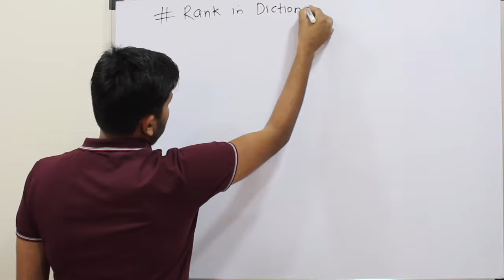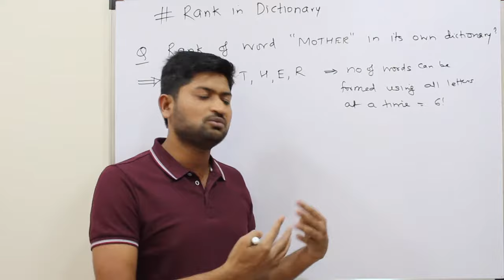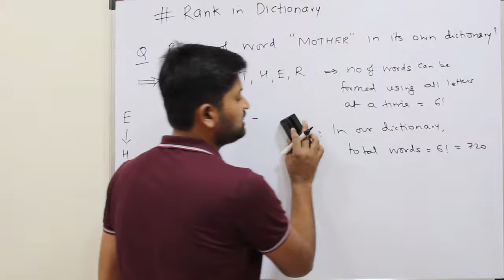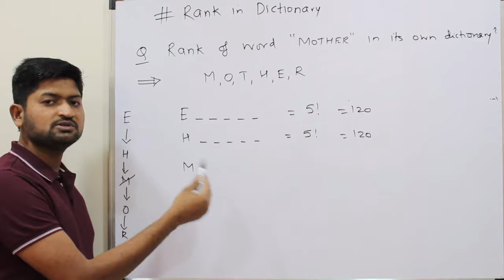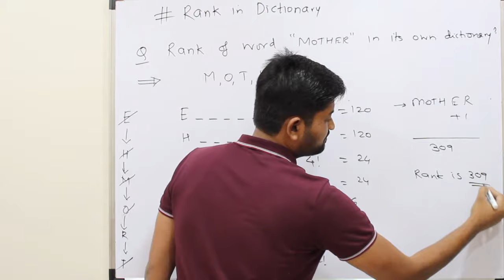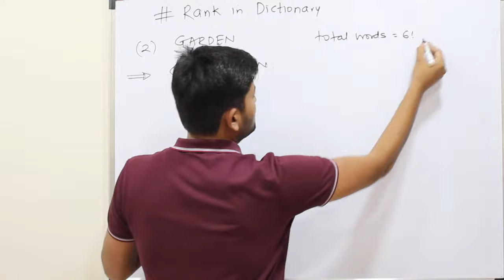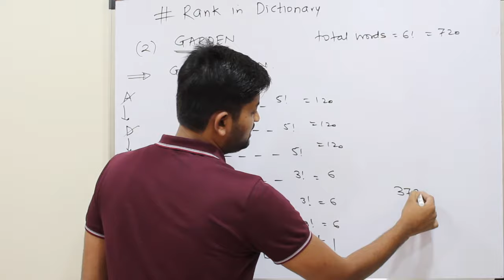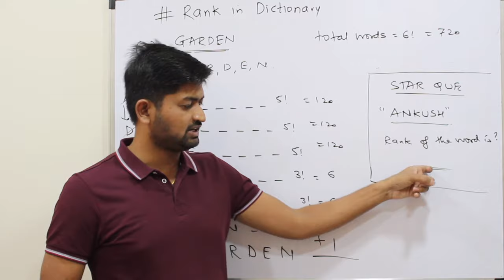Permutations & Combinations 05 | Rank of Word in Dictionary | JEE/BITSAT/CET/ Class 11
In this video, you will learn to find the rank of a word in its own dictionary with examples on it.